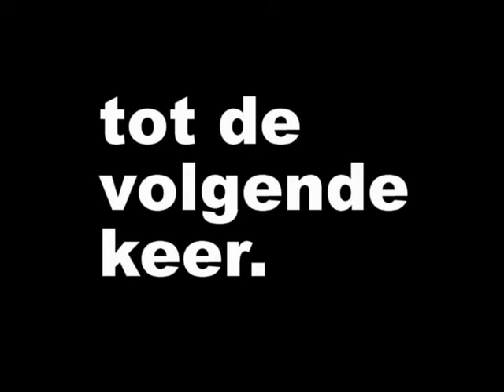Rommelmarkt in Rijssen.